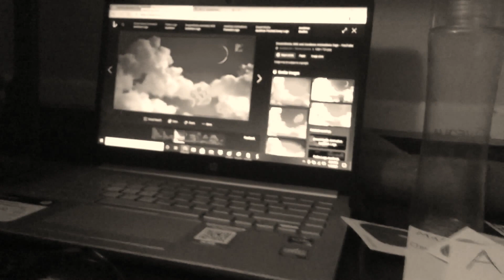Black Crayon Part 61 (2021)